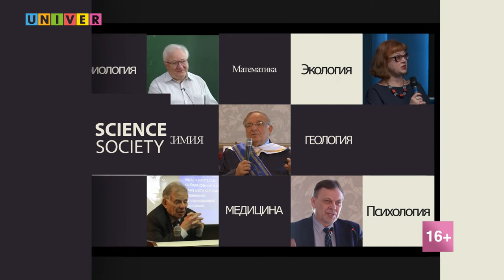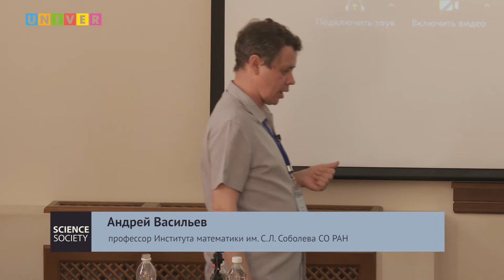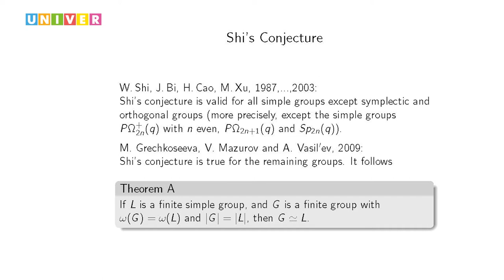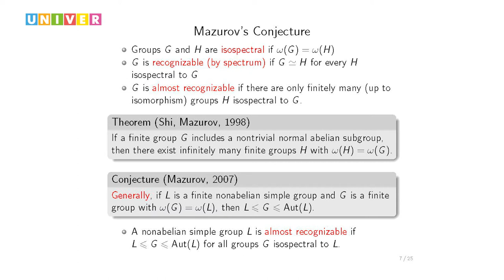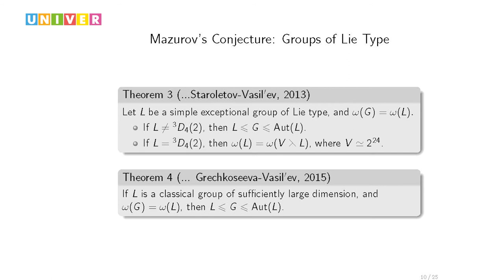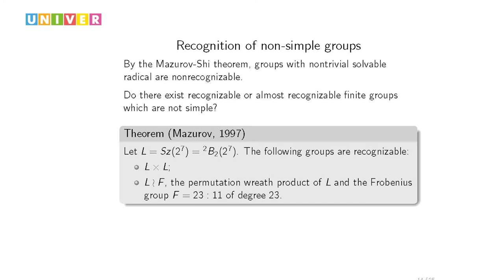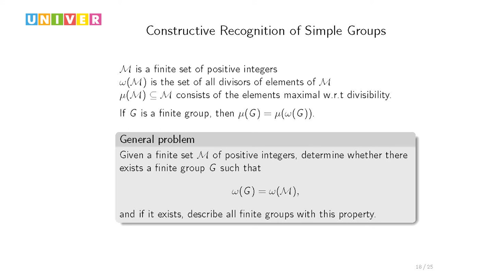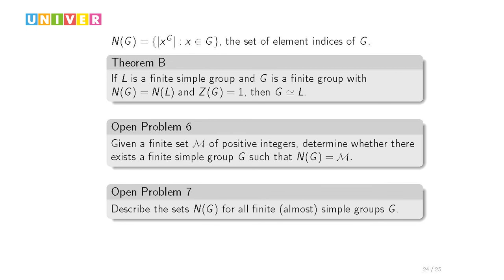"Конечные группы и их арифметические свойства" Васильев А.В